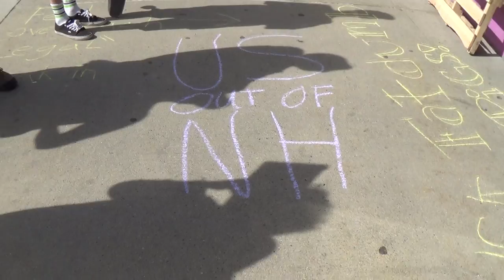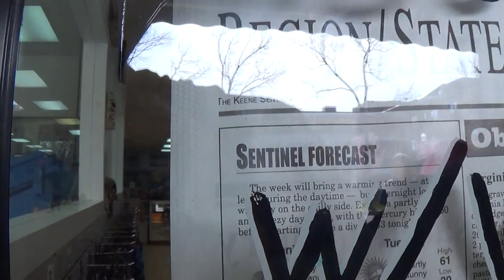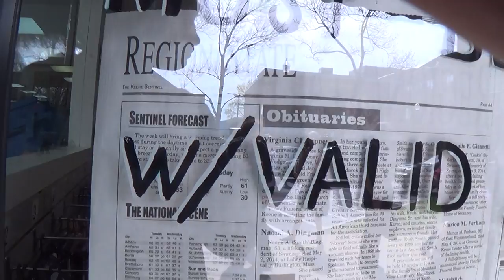2014 05 07 Phat Stuff DEA Raid 20/27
DEA participates in raid of Phat Stuff Smoke Shop on Main street
Keene NH police block the door as DEA agents confiscate all tobacco consumption products. A sealed warrant restricts any information related to why all of the property was being taken. Windows are blocked with newspapers to conceal federal law enforcement activity. Thousands of dollars of inventory are loaded onto a stuffed U-Haul truck to be carried away, packaged into DEA evidence cardboard boxes.